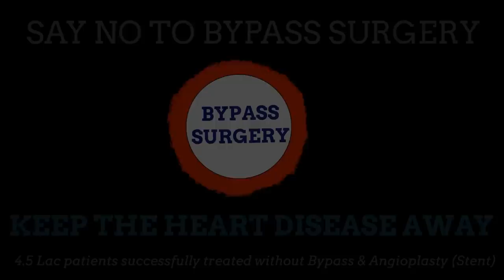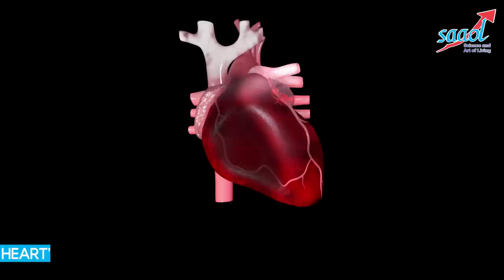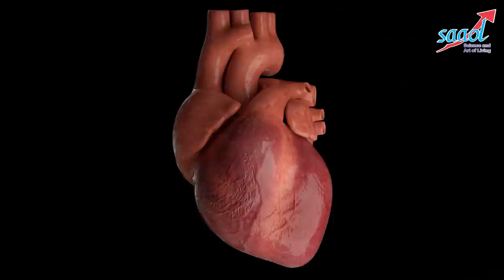उच्च रक्त चाप (High Blood Pressure) कैसे हार्ट को डैमेज करता है| Dr. Bimal Chhajer | SAAOL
High blood pressure can cause many heart problems. High blood pressure forces the heart to work harder to pump blood to the rest of the body. This causes the lower left heart chamber (left ventricle) to thicken. A thickened left ventricle increases the risk of heart attack, heart failure, and sudden cardiac death.   Over time, the strain on the heart caused by high blood pressure can cause the heart muscle to weaken and work less efficiently. Eventually, the overwhelmed heart begins to fail.